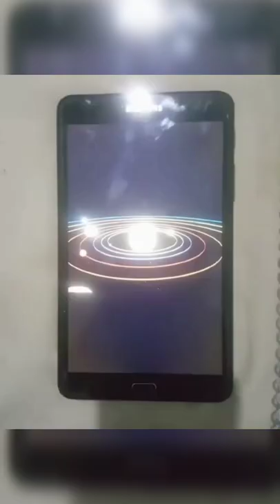Galaxy acrylic artwork.